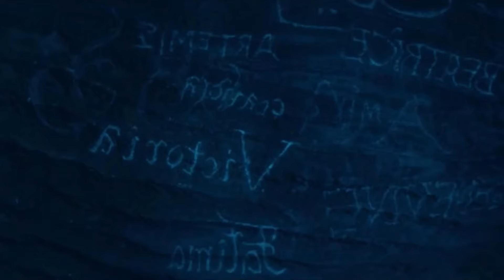Princess Is Thrown Into The Dragon's Den As Sacrifice, Now She Has To Defend Herself To Survive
A dutiful damsel agrees to marry a handsome prince, only to find the royal family has recruited her as a sacrifice to repay an ancient debt.